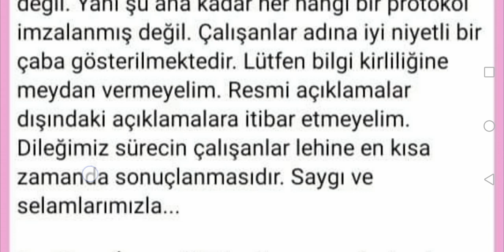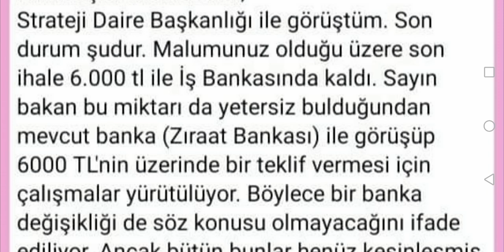65 BİN KAMU ÇALIŞANINI İLGİLENDİREN BANKA PROMOSYONU İHALESİ SON DAKİKA